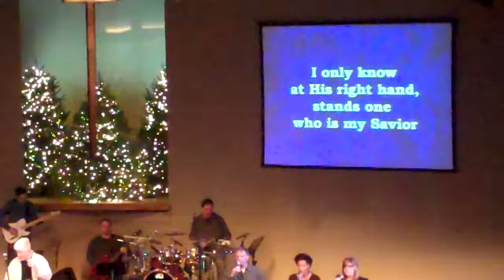My Savior My God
South Ridge Community Church Dec 5 2010  One of our praise band worship songs